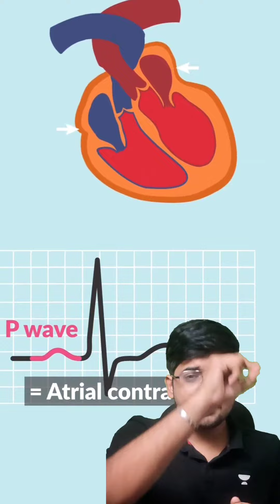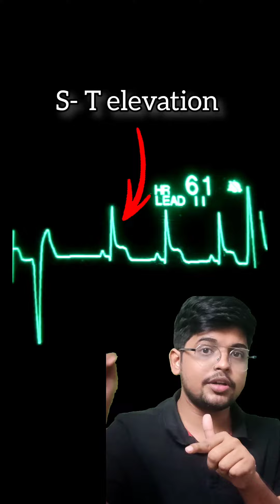ECG in 1 Minute With Important MCQ Points For NEET! ECG in Heart Attack? Dr Shubham Muley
An electrocardiograph or ECG is a test used to measure the electrical activity of the heart. The test takes only about a few minutes and is devoid of any pain.

The electrical activity of the heart causes the heart muscles to contract that results in the pumping of the heart. The ECG is in the form of spikes and dips known as waves. The wave pattern helps in assessing the rate and rhythm of our heartbeat.

The human heart produces an electrical impulse by itself. As this electrical impulse passes through our heart, it generates an electrical current that spreads over our body and reaches the skin.

The patient is connected to the Electrocardiograph (ECG) machine with three electrical leads (one each to both wrists and the third to the left ankle of the patient), that is used to monitor the activity of the heart. This is standard ECG testing.